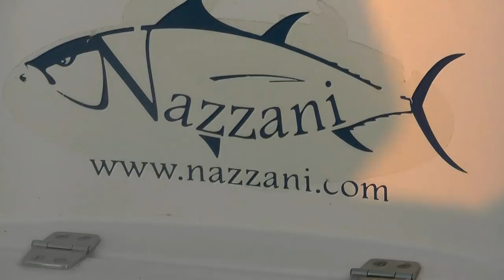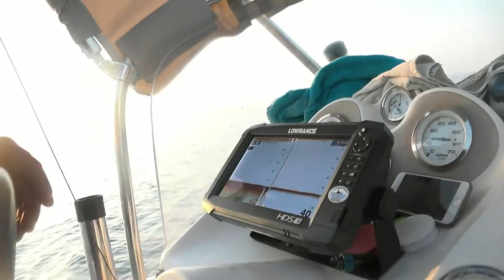nazzani Vertical Squid